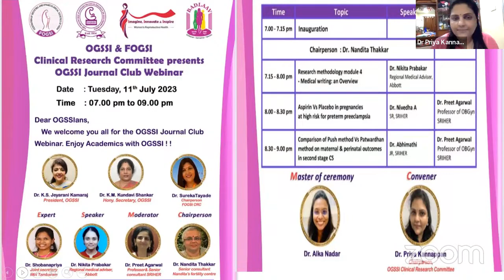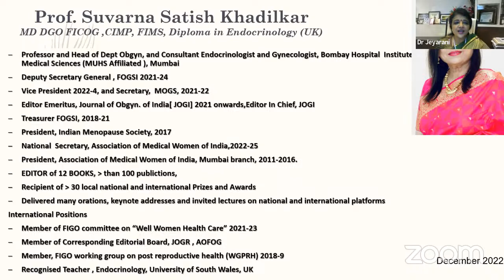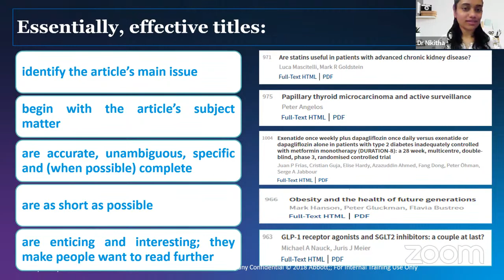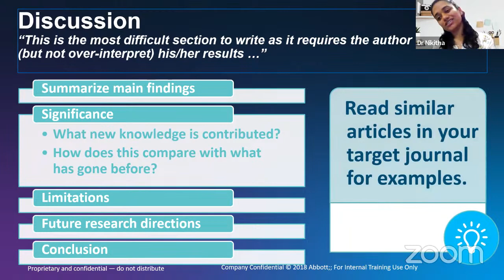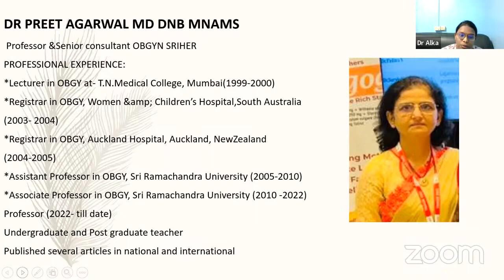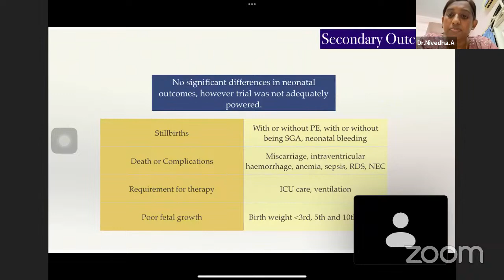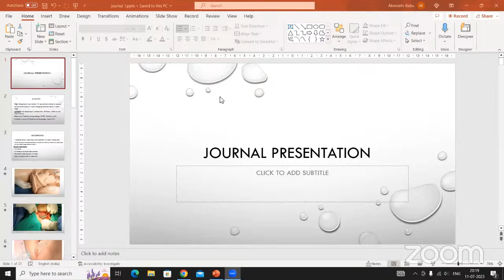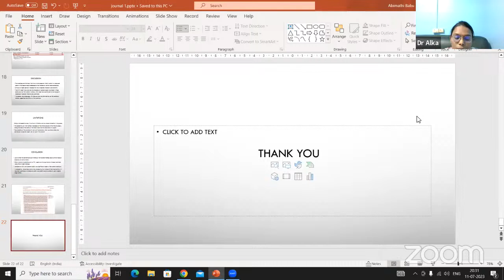OGSSI Journal Club